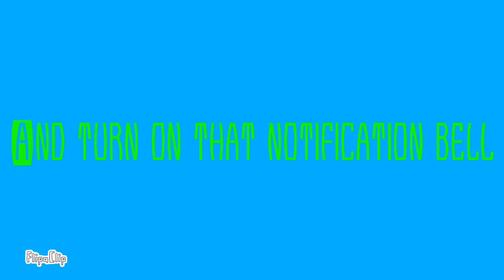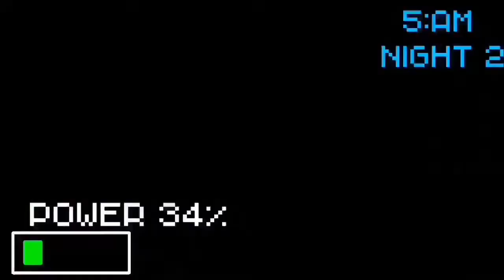Five Nights at Luigi’s Night 2 (NOT REAL GAME)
Yay I got it done